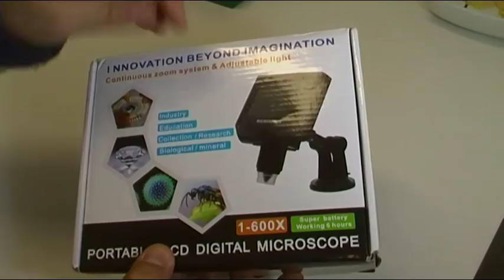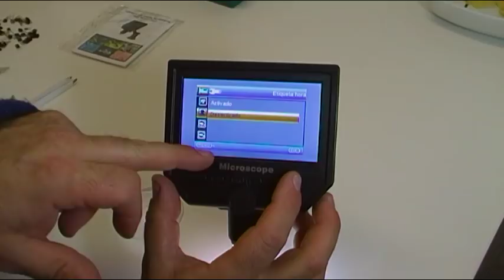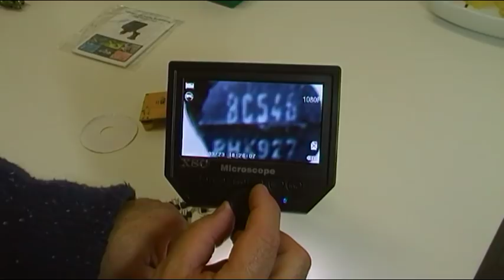TEST DE PRODUCTO: MICROSCOPIO - LUPA DIGITAL XSC G600 portátil 3.6MP 600x - GearBest.com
Un producto que me han remitido para  testear, de Gearbest  MICROSCOPIO - LUPA ELECTRONICA la verdad es que he quedado muy satisfecho con el mismo, en el vídeo repaso un poco los botones que lleva y algunas utilidades que se le pueden dar, el mismo tal como se observa lleva batería interna lo que lo hace portátil y fácilmente utilizable en cualquier lugar.

XSC G600 portátil 3.6MP 600x microscopio digital LCD (8% cupón: GBECT)